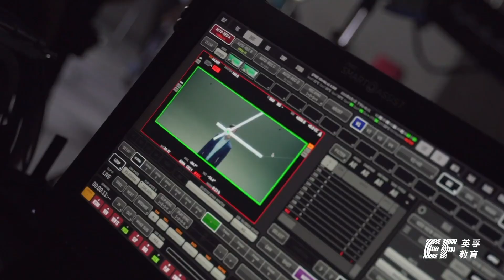【胡歌Hu Ge】英孚EF教育，胡歌新身份华丽回归，三天后揭晓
阔别三年，胡歌回归，期待。。。